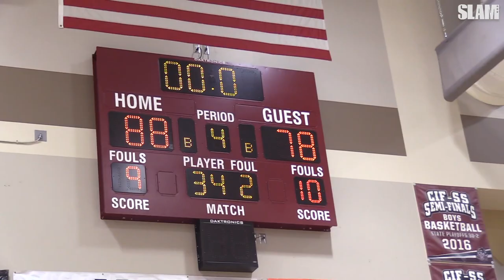Nico Mannion DROPS 45 in Championship Game! 😱 But Was it Enough?! 🏆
Last night Nico Mannion faced off against Devin Askew and Mater Dei in the Championship game at the Palm Springs Classic.  Nico went off for 45 points but was it enough?!  Check it out and see for yourself.